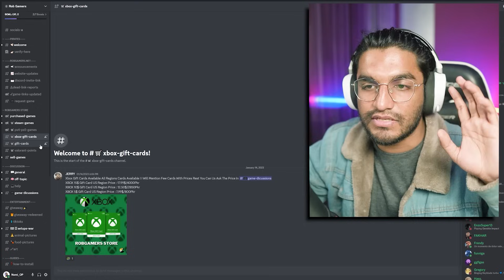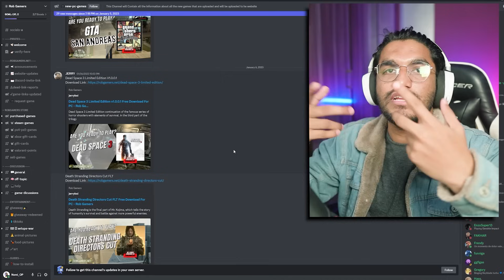Surviving 5 Star Police in Every GTA Game Ever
In this video I am playing every gta game ever in one video and surviving 5 star police